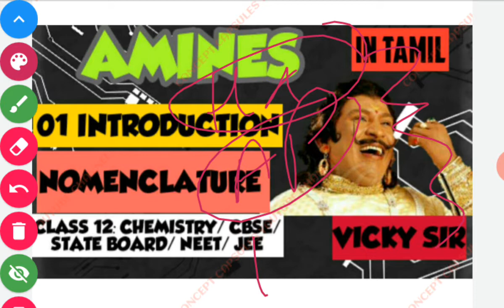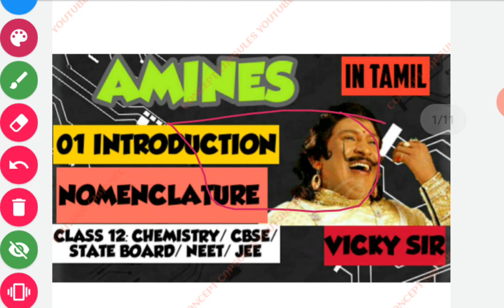INTRODUCTION AND NOMENCLATURE 01 / Amines class 12 in tamil for NCERT STATE BOARD neet kvpy JEE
💥💥welcome 💥💥

Concept capsules is a YouTube channel where you will get all the subjects of class 12 completely free and well explained... *in tamil*
*applicable for all board and competitive exams*

Join here for notes pdf and other study materials...
Doubt and discussions

Vedios will be covered for
🔆chemistry 🔆
🔆physics 🔆
🔆maths🔆
🔆accounts🔆
🔆business studies 🔆
🔆economics🔆

Everything for free full syllabus would be completed before school reopens😍🥰